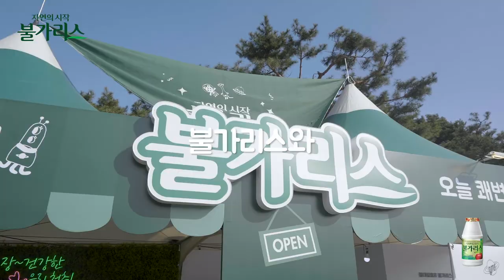[남양유업] 불가리스 그랜드 민트 페스티벌 2019 프로모션 현장스케치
청춘남녀 두근두근 쾌변 시그널💚
절대발효유 불가리스와 함께 즐긴
그랜드 민트 페스티벌 2019 현장을 소개합니다!

자연 속 흥겨운 리듬에 몸을 맡기며
더 신나게 더 건강하게
가을 감성 충전한 판타스틱한 이틀! ✨

앞으로도 장 건강한 우리 청춘을
절대발효유 불가리스가 힘차게 응원합니다! 💕